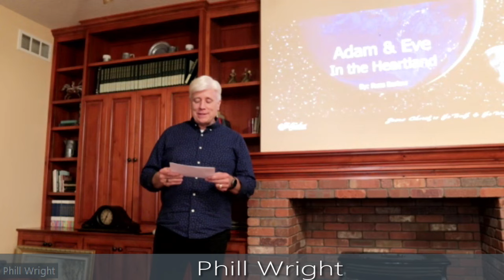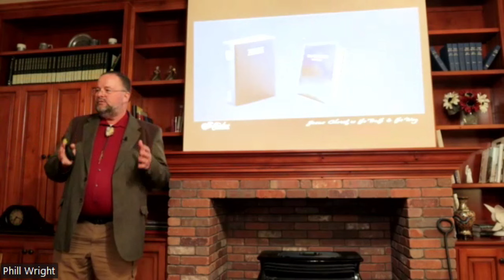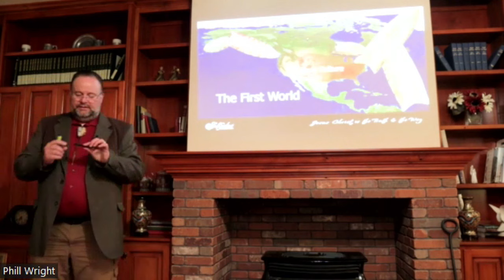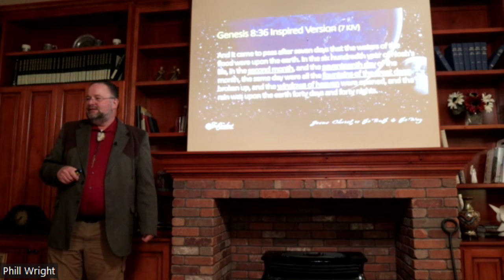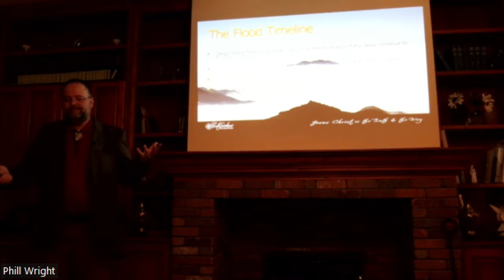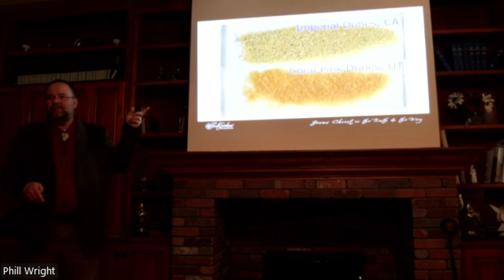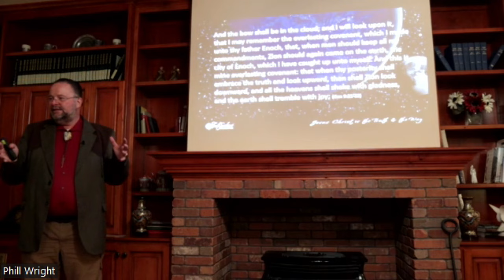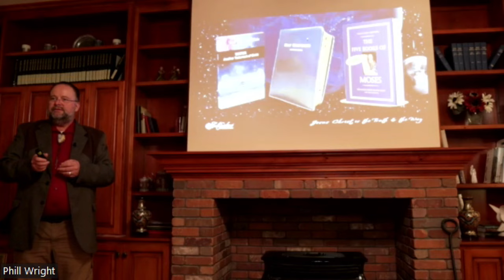Russ Barlow Adam and Even in the Heartland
This is a presentation by Russ Barlow, given in Missouri near Adam ondi Ahman. Adam and Even in the Heartland